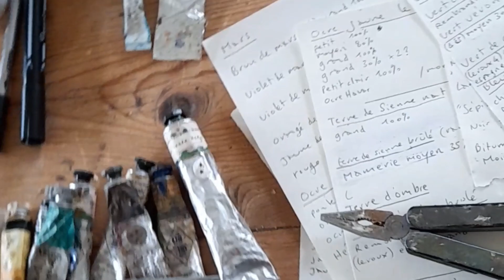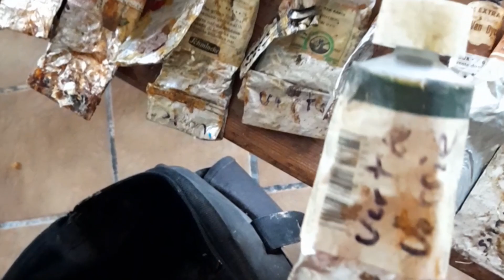Entretien du matériel de peinture pour artiste - Préparatifs n° 1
Présentation sur l'entretien des tubes de peinture à l'huile et du matériel pour peindre devant le motif. Première partie.

Réaliser avec l'appli Canva, montage vidéo version gratuite. Prise de vue et de son, montage 100 % sur un portable.

Atelier dessin-peinture gratuit
intervenant Yves Calméjane
Copyright, œuvre de l'esprit originale.

● L'art du dessin

● Techniques pictural

n° 2 - Les étapes de la réalisation d'une peinture à l'huile : tournage en cours

Les encres naturelles : tournage en cours

● Histoire de L'art

n° 1 - Vincent Van Gogh : tournage en cours

● Les vidéos souvenirs

Yves Calméjane, artiste auteur, peintre et plasticien, intervenant dessin-peinture : votre atelier 100 % gratuit, dédié aux jeunes débutants et aux étudiants en Arts Plastiques souhaitant rencontrer les pratiques picturales historiques.